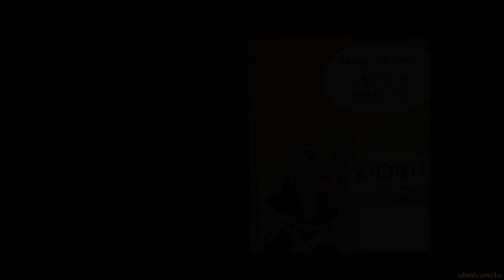Kingdom Hearts x Fire Emblem: Awakening - Roxas & Xion [Comic Dub]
I promise this will be my last KH upload for a while xD.

Major thanks to Fenori for letting me work on this awesome comic. Check out the original here:

Editing.this.was.hard. But I tried my best. Please enjoy~